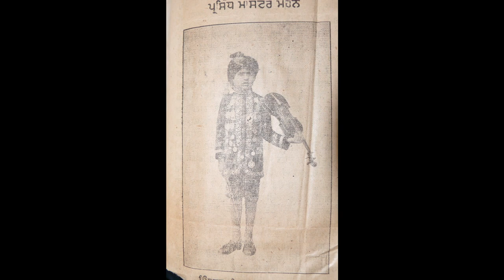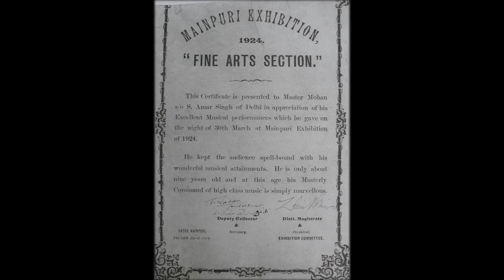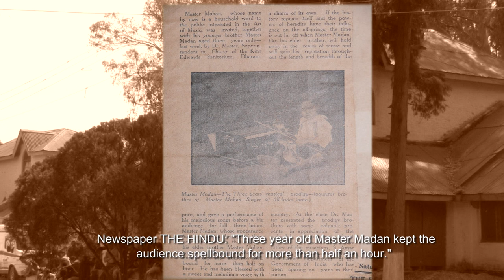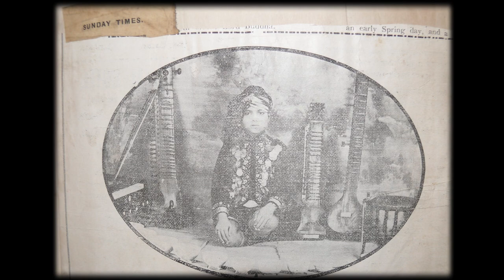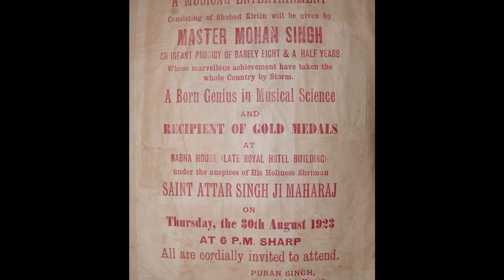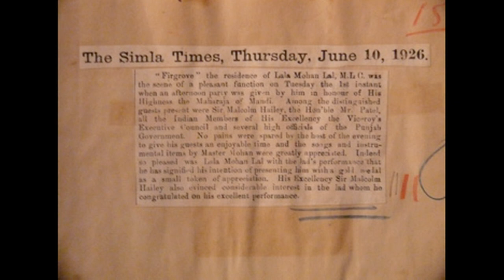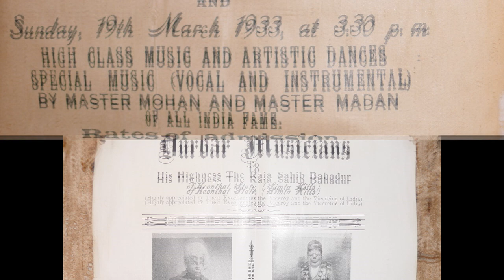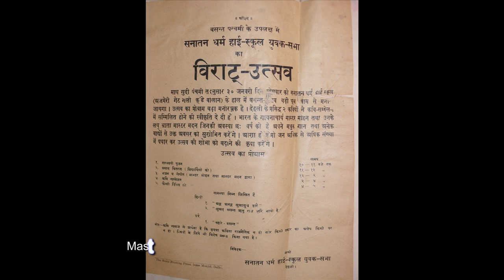MASTER MADAN: THE DIVINE PRODIGY PART 3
This Documentary isbased on news articles, pictures, interviews of Master Madan's  relatives,  neighbours and friends.  It also includes short commentaries by  Late Ghazal Maestro Jagjit Singh and Rohan Singh Bhogal over the challenges and support  experienced by exceptionally talented musicians.  More Parts will be loaded later. More parts to follow soon...